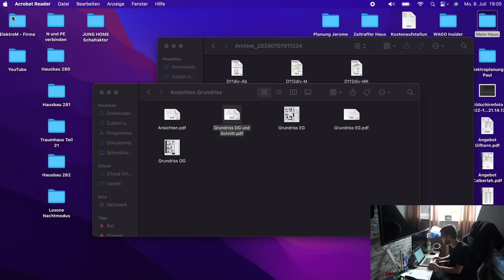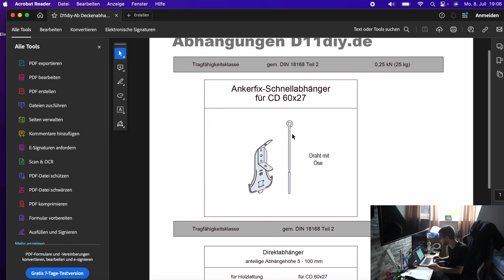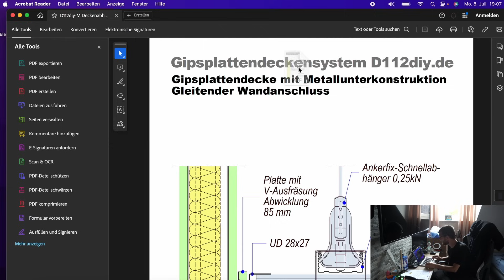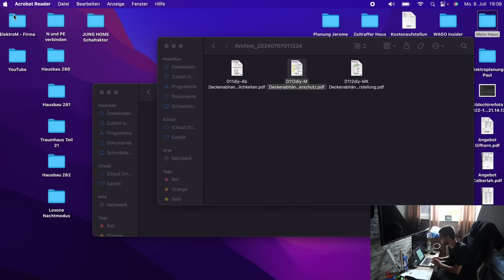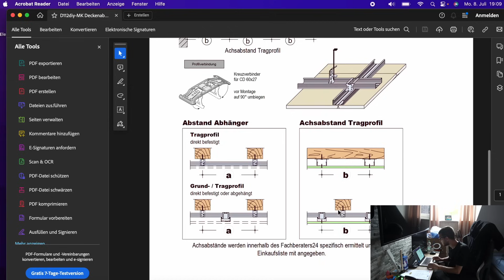Decke im Neubau abhängen oder nicht?! ElektroM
In dem Video stelle ich mir die Frage, ob es sinnvoll wäre, eine Decke im Neubau abzuhängen.

Meine Amazon-Wunschliste:

Mein Vorteil: Provision vom betreffenden Online-Shop oder Anbieter.

5 Sicherheitsregeln: Freischalten, Gegen Wiedereinschalten Sichern, Spannungfreiheit feststellen, Erden und kurzschließen, Benachbarte unter Spannung stehende Teile abdecken oder abschranken